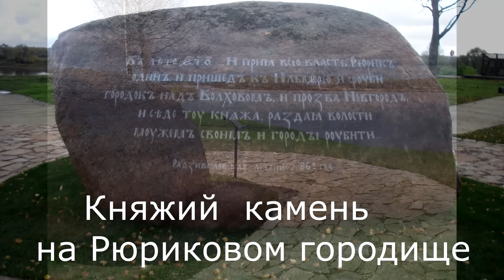Великий Новгород. Достопримечательности города и окрестностей.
Все Достопримечательности Великого Новгорода которые стоит посетить как туристам, так и местным жителям.

Великий Новгород (до 1999 года официальное название — Новгород) — город на северо-западе России. Административный центр Новгородской области и Новгородского района. Образует городской округ Великий Новгород. Город воинской славы.

Великий Новгород — один из древнейших и известнейших городов России (в 2009 году официально отметил 1150-летие). Место призвания летописного Рюрика и зарождения российской государственности. В Средние века — центр Новгородской Руси, а затем центр Новгородской земли в составе Древнерусского и Русского государств. При этом в 1136 году он стал первой вольной республикой на территории феодальной Руси (с этого момента, когда после сражения у Жданой горы князь Всеволод Мстиславич бежал с поля боя, полномочия новгородского князя были резко ограничены). Для отрезка времени начиная с 1136 года и заканчивая 1478 годом, когда Новгород утратил (в результате победы московского князя Ивана III Великого над новгородцами в московско-новгородской войне 1477—1478 гг.) политическую самостоятельность, по отношению к Новгородской земле принято применять термин «Новгородская республика» (правительство последней использовало обозначение Господин Великий Новгород).

Новгород не подвергся монгольскому нашествию; хотя он и платил дань Орде, но сохранил уникальные памятники древнерусской архитектуры домонгольского периода и был единственным из древних русских городов, избежавшим упадка и дробления в XI—XII вв.

Население Великого Новгорода — 221 868 чел. (2016); 90-е место в России, это около трети жителей области, площадь 90,08 км².